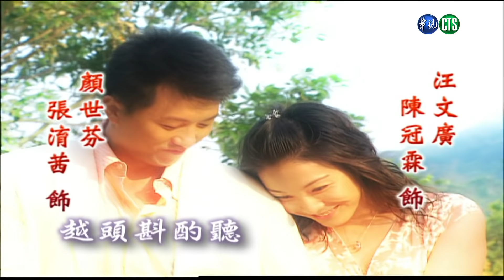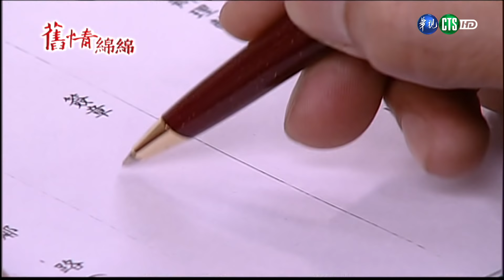【完整版】舊情綿綿 HD 第201集